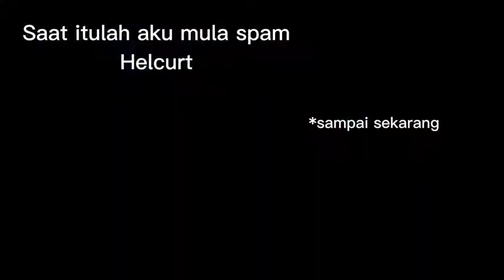Soloz pick helcurt masa mpl season 2